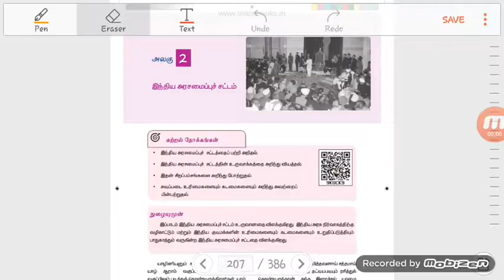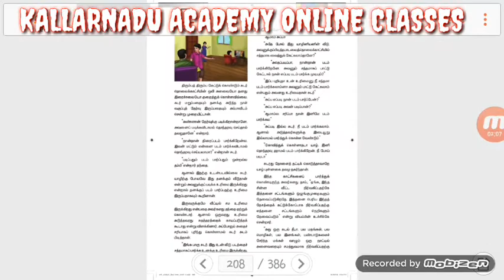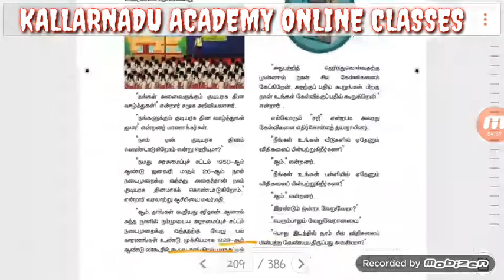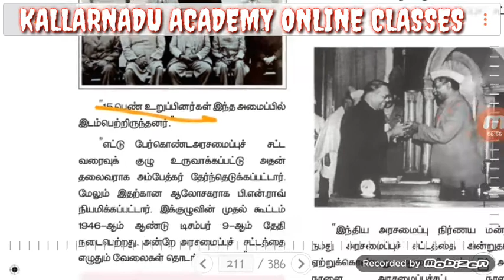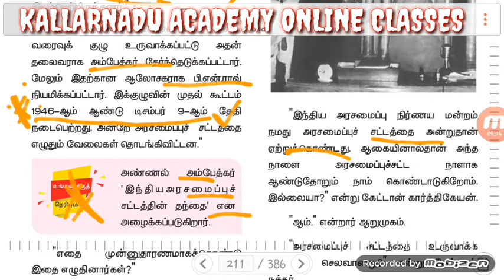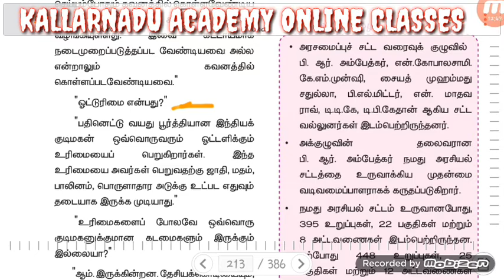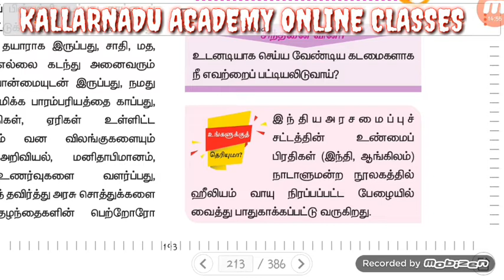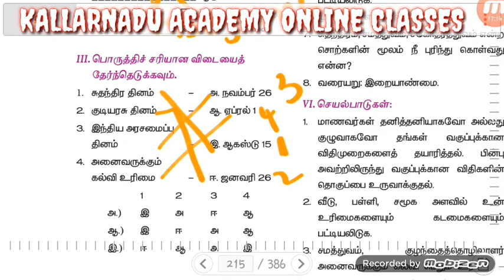TNPSC|POLITY|6 ஆம் வகுப்பு இரண்டாம் பருவம்-2|இந்திய அரசமைப்புச் சட்டம்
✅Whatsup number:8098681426